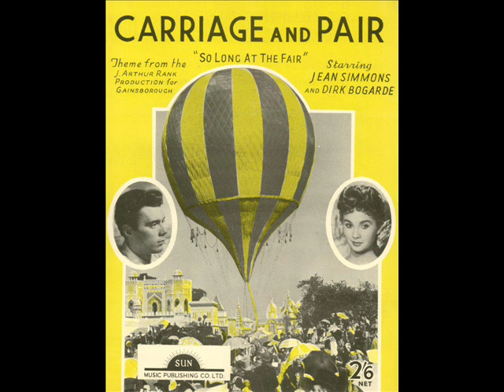Carriage and Pair.wmv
Benjamin Frankel's lovely trotting theme "Carriage and Pair", from the 1950 British film "So Long at the Fair"
which starred Jean Simmons and Dirk Bogarde, played here by Mantovani and his orchestra.